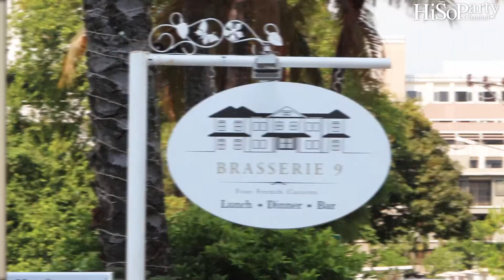Where to Dine : Brasserie 9 ลิ้มลองอาหารฝรั่งเศสแบบต้นตำรับในบ้านไม้สีขาวสุดคลาสสิก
ใครกำลังมองหาร้านบรรยากาศดีย่านสาทร ที่พร้อมเสิร์ฟอาหารฝรั่งเศสรสดั้งเดิม เราขอแนะนำ ‘Brasserie 9’ ร้านอาหารสไตล์ Fine French Cuisine ท่ามกลางบ้านไม้สองชั้นสีขาวบรรยากาศอบอุ่น ด้านในได้รับการตกแต่งอย่างละเมียดละไม แบ่งเป็นโซนต่างๆ มีมุมบาร์เครื่องดื่ม ห้องเก็บไวน์ขนาดใหญ่ และห้องเก็บซิการ์ไว้คอยบริการ ซึ่งความดีงามของร้านนี้นอกจากจะมีเมนูเครื่องดื่มและไวน์ชั้นเลิศให้เลือกหลากหลายแล้ว อาหารแต่ละจานยังปรุงด้วยความพิถีพิถัน คัดสรรวัตถุดิบชั้นเยี่ยมเน้นคุณภาพ แถมเชฟยังใส่ใจในทุกรายละเอียด เหมาะแก่การนัดสังสรรค์ชิลล์ๆ กับกลุ่มเพื่อนสนิท หรือมาดินเนอร์มื้อพิเศษกับคนรู้ใจ